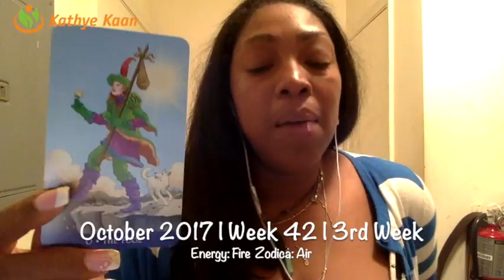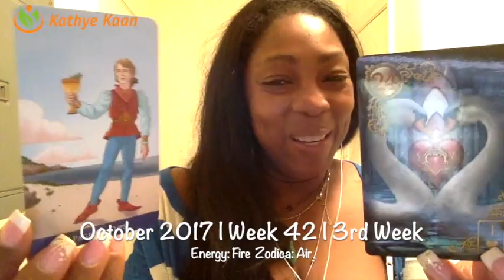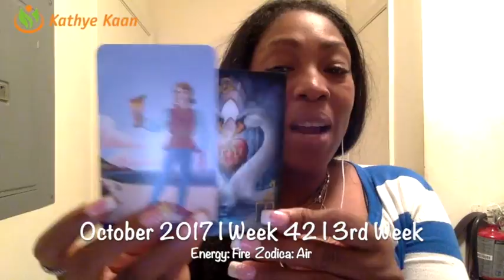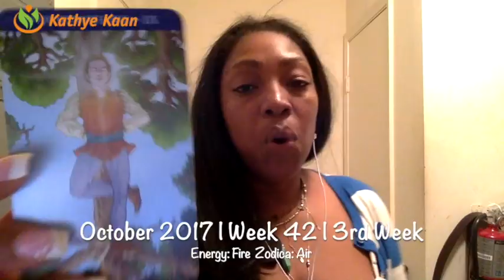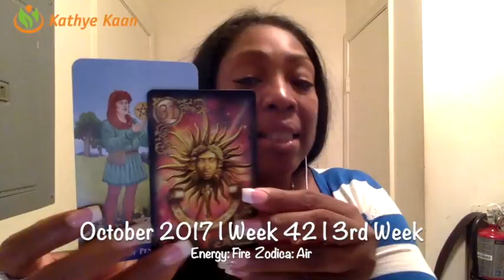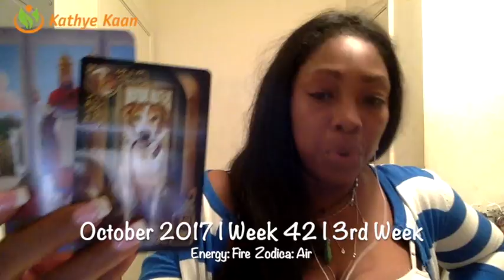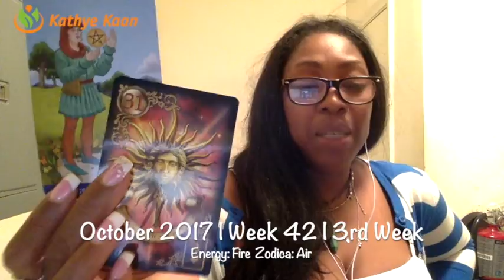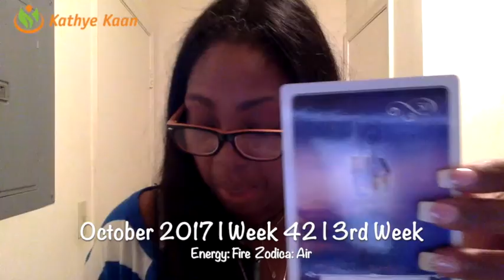Leo Weekly Reading Psychic Tarot Horoscope | Week 42 | 16 - 22 October